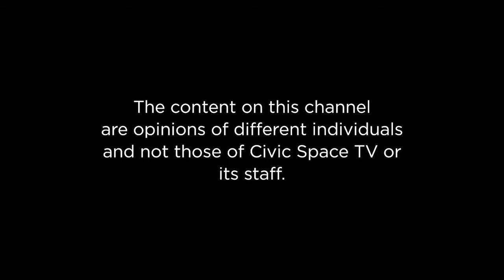Current Events: Kiteezi Disaster, Corruption UNAA Convention & Rwanda Elections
Phillip hosts Joseph Ochieno - UPC UK, Kyomugasho Miriam - Director AFRICC, Albert Bakasara - Washington DC and Alfred Okot Ocen - Political Analyst British Columbia Canada to discuss the Current Events: Kiteezi Disaster, Corruption UNAA Convention & Rwanda Elections.